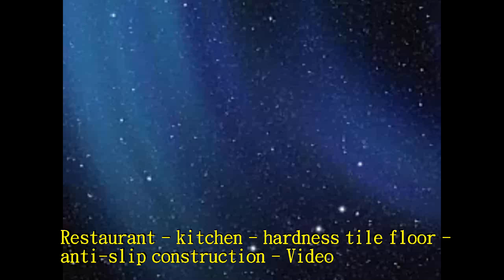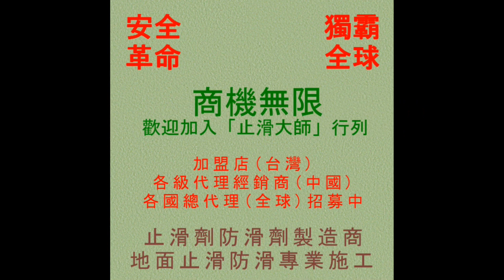P.A.S.T 588 - restaurant - kitchen - hardness tile floor - anti slip construction - Video